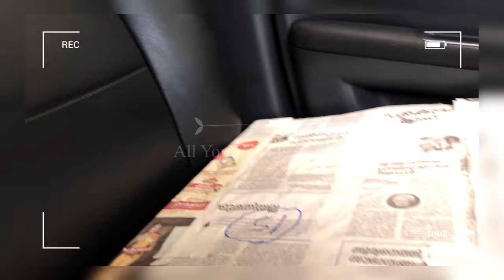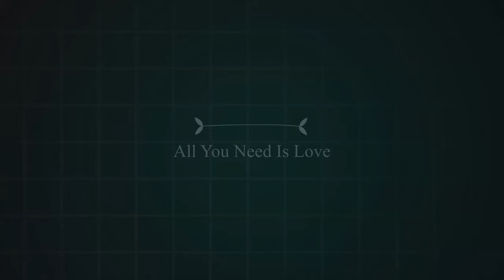മഴവിൽ അഴകുള്ള തത്തകൾ || Lorikeets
Lorikeets are a species of birds known for affection and their caring, friendly, and comical nature. They are easy to socialize with and friendly but when it comes to their territory they tend to become jealous. This species can become aggressive towards other birds.

Here we introduce another two pairs of Lorikeets.